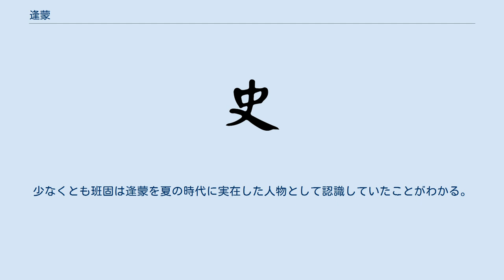逢蒙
逢蒙（ほうもう、拼音: Féng Méng）は、中国神話に登場する人物。
羿（ゲイ）の弓射の弟子兼家僕。
好色な野心家である。
別名は蓬蒙、逢門、龐蒙、厖蒙、蠭蒙、蠭門、逢門子、蜂門。
逢氏は『路史』夷羿傳によると炎帝の末裔であるとされるが、『路史』国名紀では黄帝の末裔として説明される。
 弓の技を羿に学び、その弓の技を習得する。
自らが天下一の弓の名手になろうと考え、羿を射殺しようとするが失敗。
しかし後に桃の木の棒で撲殺することに成功し、羿を殺害してしまう。
 鴻超（こうちょう）という弟子がいたという。
 『芸窓私志』（『重較説郛』巻31に収録、『淵鑑類函』巻431・兔2にも載せる）に引かれている伝承では、羿がとても大きなウサギを捕まえるが、そのウサギは山の神の化身であり、夢の中でその神は羿に対して「なぜ我を辱めた、逢蒙の手をかりる」と告げたという。
羿が逢蒙によって殺害されたのは次の日であったという。
また、羿に射ち落とされてしまった9の太陽（三足火烏）が転生し、羿に対する報復として逢蒙の前に9人の仙女となって現われ、逢蒙を利用して羿を殺させたともいわれている。
 『列子』湯問には「逢蒙は始め甘蠅に習う」との記述がある。
甘蠅（かんよう）は羿と同様に弓の名手として知られる存在の古代中国の人物である。
 古代の神々や人物を上上から下下までの九つに分類した『漢書』の古今人表では、后羿や玄妻、后夔などと同じページに逢門子という名で「下の中」に分類されている。
少なくとも班固は逢蒙を夏の時代に実在した人物として認識していたことがわかる。